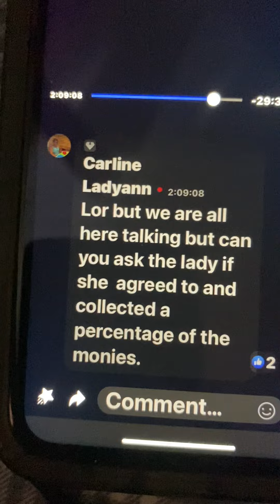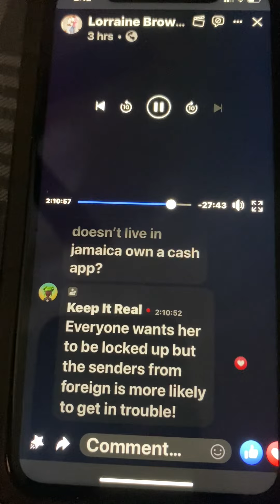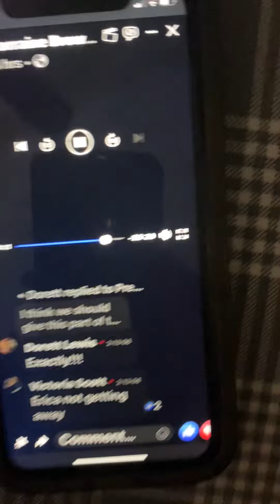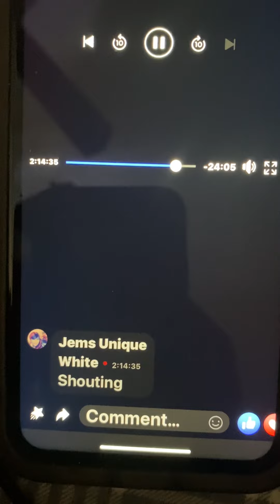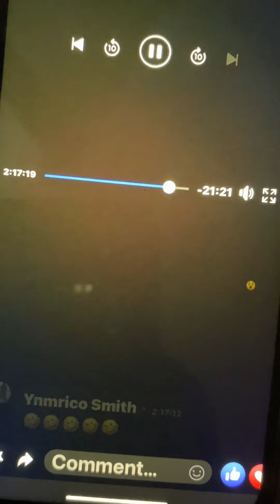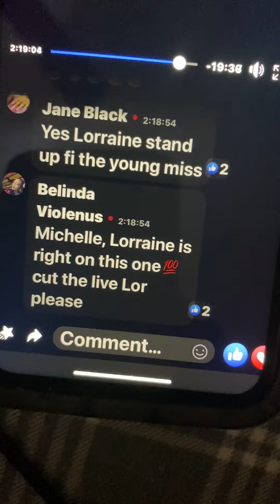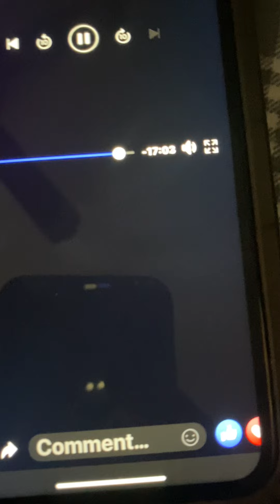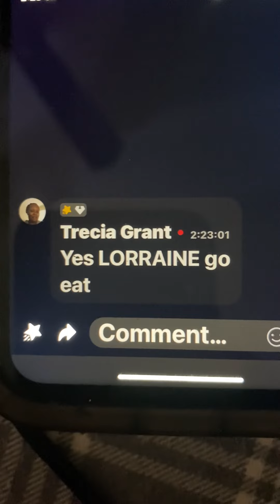LIE LIE LIES 🫣🫣🫣🫣😂😂😂😂